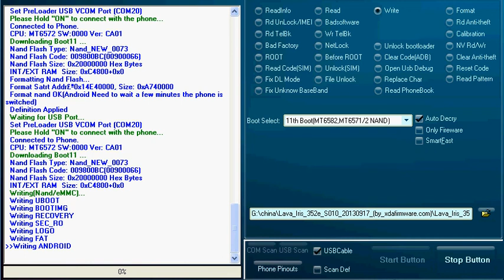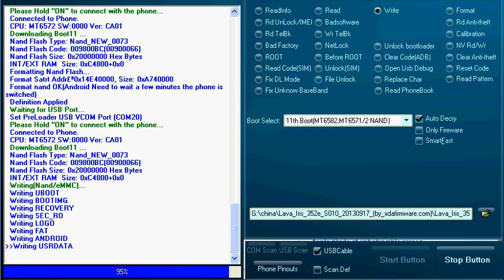lava iris 352e hard reset, lava iris 352e pattern lock unlock, lava iris 352e hang on logo solution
lava iris 352e hard reset,
lava iris 352e pattern lock unlock,
lava iris 352e hang on logo solution
lava iris 352e flashing solution